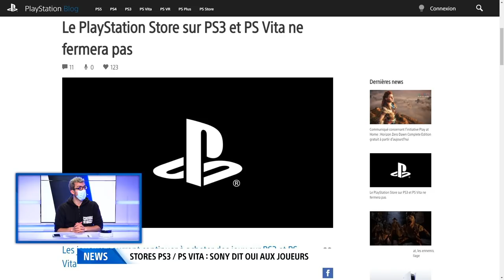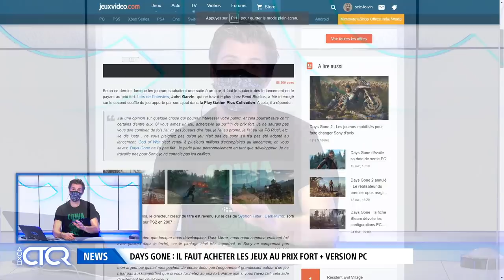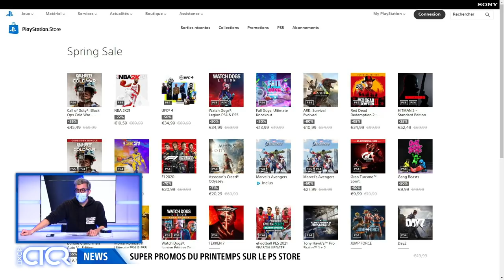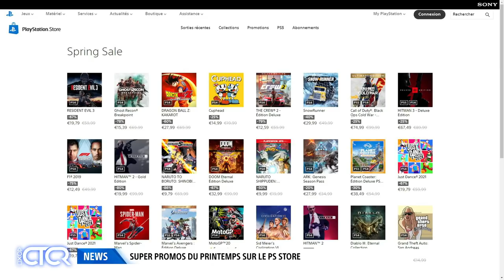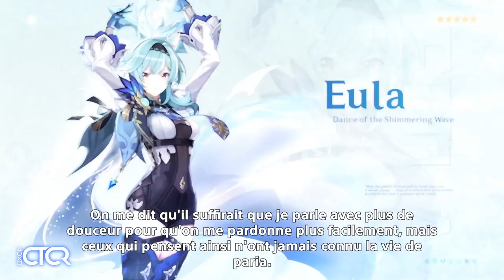Debrief du showcase Resident Evil ! 🎮 | CTCR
CTCR​ du mardi 20 avril avec Donald Reignoux, Alvin, Sylvain et Titavion.